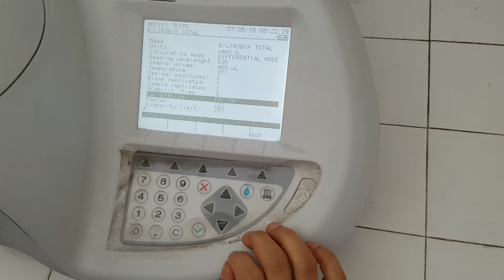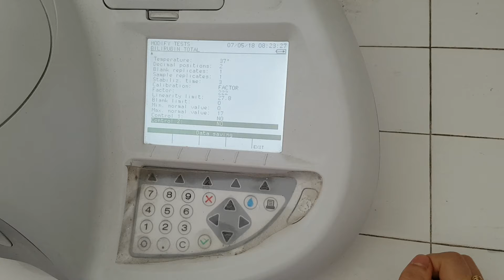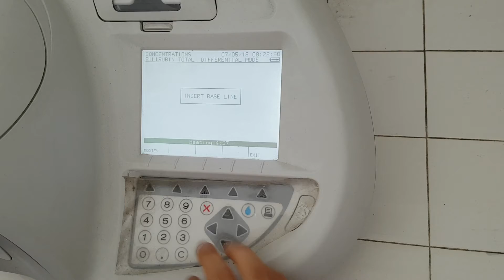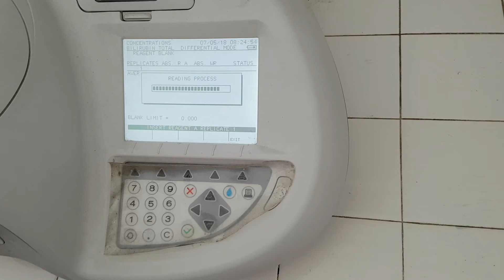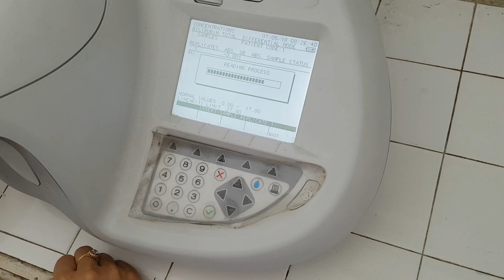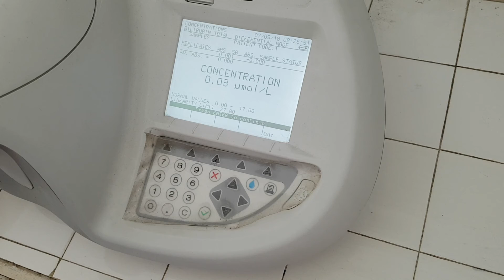Định lượng bilirubin total (toàn phần) trong máu